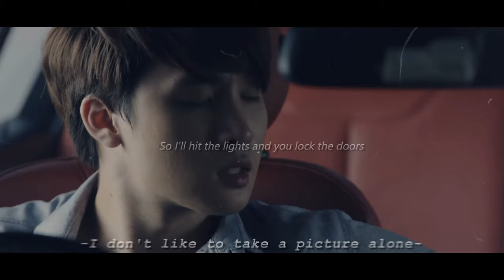[𝑩𝑳] 𝑳𝒃𝒄2 | 𝑻𝒊𝒏 ✖ 𝑪𝒂𝒏 | 𝑳𝒆𝒕'𝒔 𝒉𝒖𝒓𝒕 𝒕𝒐𝒏𝒊𝒈𝒉𝒕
𝘏𝘪 𝘨𝘶𝘺𝘴 𝘪'𝘮 𝘣𝘢𝘤𝘬!! 𝘪 𝘩𝘰𝘱𝘦 𝘺𝘰𝘶 𝘭𝘪𝘬𝘦 𝘮𝘺 𝘯𝘦𝘸 𝘷𝘪𝘥𝘦𝘰 𝘢𝘣𝘰𝘶𝘵 𝘛𝘪𝘯 𝘢𝘯𝘥 𝘊𝘢𝘯. 𝘪 𝘧𝘪𝘯𝘪𝘴𝘩𝘦𝘥 𝘵𝘩𝘪𝘴 𝘷𝘪𝘥𝘦𝘰 𝘪𝘯 7 𝘩𝘰𝘶𝘳𝘴 𝘴𝘰 𝘪 𝘩𝘰𝘱𝘦 𝘵𝘩𝘢𝘵 𝘺'𝘢𝘭𝘭 𝘢𝘱𝘱𝘳𝘦𝘤𝘪𝘢𝘵𝘦 𝘪𝘵. ❤ 𝘪𝘵 𝘸𝘢𝘴 𝘩𝘢𝘳𝘥 𝘵𝘰 𝘤𝘩𝘰𝘰𝘴𝘦 𝘢 𝘴𝘰𝘯𝘨 𝘣𝘦𝘤𝘢𝘶𝘴𝘦 𝘵𝘩𝘦𝘺 𝘩𝘢𝘷𝘦 𝘢𝘭𝘳𝘦𝘢𝘥𝘺 𝘮𝘢𝘯𝘺 𝘷𝘪𝘥𝘦𝘰𝘴 𝘣𝘶𝘵 𝘪'𝘭𝘭 𝘵𝘳𝘺 𝘮𝘺 𝘣𝘦𝘴𝘵 𝘧𝘰𝘳 𝘣𝘦 𝘢𝘭𝘸𝘢𝘺𝘴 𝘰𝘳𝘪𝘨𝘪𝘯𝘢𝘭. 𝘴𝘦𝘦 𝘺𝘢. 𝘭𝘰𝘷𝘦 𝘺'𝘢𝘭𝘭 𝘢𝘯𝘥 𝘵𝘩𝘢𝘯𝘬𝘴 𝘧𝘰𝘳 6000 𝘴𝘶𝘣𝘴𝘤𝘳𝘪𝘣𝘦𝘳𝘴! 💞
𝘋𝘳𝘢𝘮𝘢: 𝘓𝘰𝘷𝘦 𝘣𝘺 𝘤𝘩𝘢𝘯𝘤𝘦
𝘊𝘰𝘶𝘱𝘭𝘦: 𝘛𝘪𝘯/𝘊𝘢𝘯
𝘚𝘰𝘯𝘨: 𝘓𝘦𝘵'𝘴 𝘩𝘶𝘳𝘵 𝘵𝘰𝘯𝘪𝘨𝘩𝘵